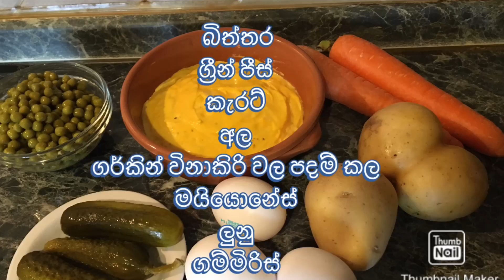Insalata russa/Episode 35 with Itali kama sinhalen